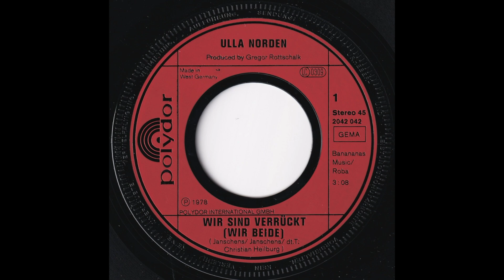Ulla Norden - Wir sind verrückt (wir beide) 1978 Digital Source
Taken from her Polydor debut Single release in 1978, "Wir sind verrückt (wir beide)" (Polydor – 2042 042)

A-Side
"Wir sind verrückt (wir beide)" (M + orig. T: Janschens en Janschens (aka Hans van Hemert & Piet Souer) / dt. T: Christian Heilburg (aka Gregor Rottschalk))

B-Side
"Noch ein Tag und eine Nacht" (M: Christian Heilburg (aka Gregor Rottschalk) - Crampens (aka Jürgen Kramer) / T: Christian Heilburg (aka Gregor Rottschalk))

Produced by Gregor Rottschalk

Published by:
A: Bananas Music / Roba
B: Roba

Until today, "Noch ein Tag und eine Nacht" remains digitally unavailable.

"Wir sind verrückt (wir beide)" is a german cover version of Luv's "You're The Greatest Lover"